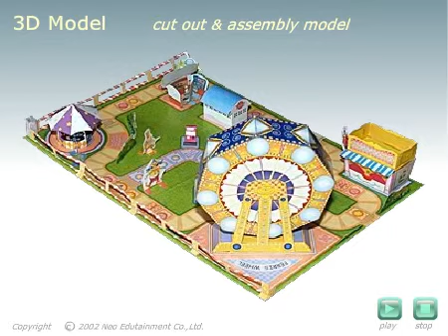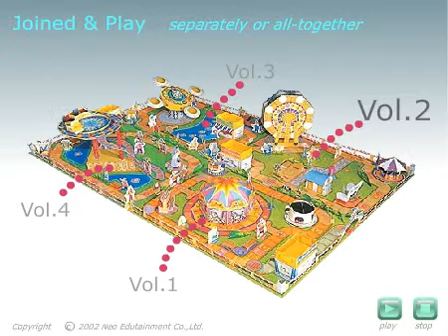FAB 4 Go to Theme Park Vol. 2: Ferris Wheel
เด็ก ๆ จะได้เพลิดเพลินไปกับการประกอบโมเดลด้วยตนเอง เป็นการฝึกทักษะ ช่วยเสริมสร้างสมาธิ เด็กๆ จะภูมิใจในผลงานของตนเอง และยังจะได้สนุกไปกับ การเล่นเกมร่วมกับเพื่อนๆ พร้อมไปกับเนื้อเรื่องที่สอดแทรก และมุ่งส่งเสริม ให้เด็กๆ ทุกคนทำความดีอีกด้วย